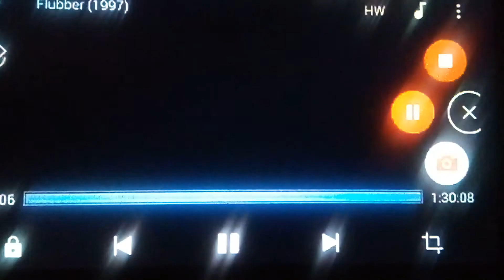8 de mayo de 2019